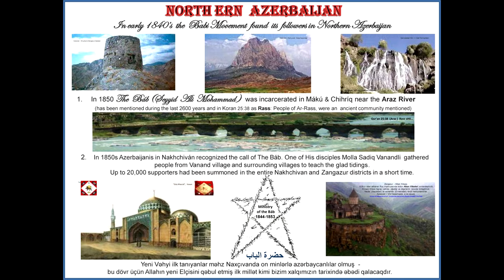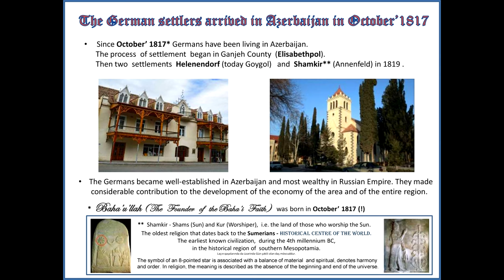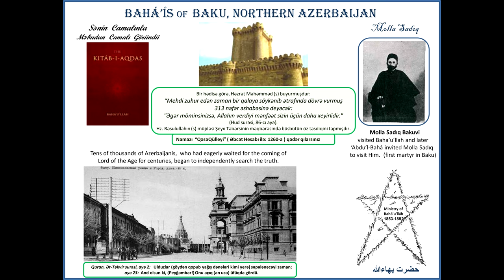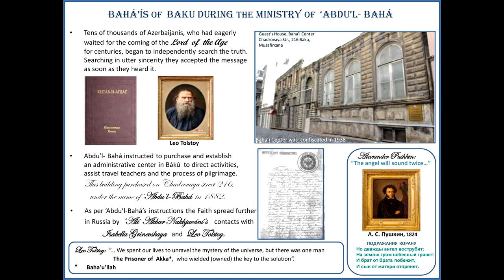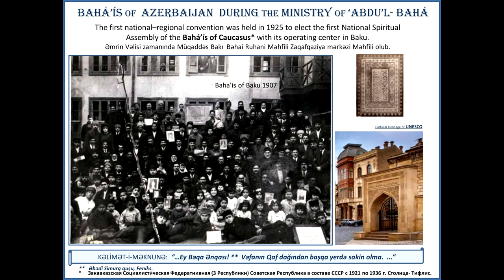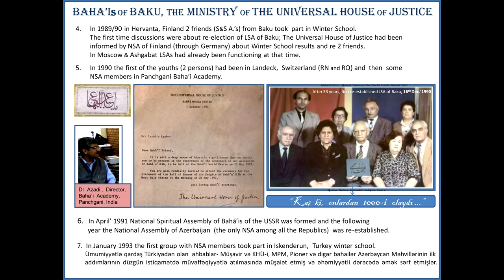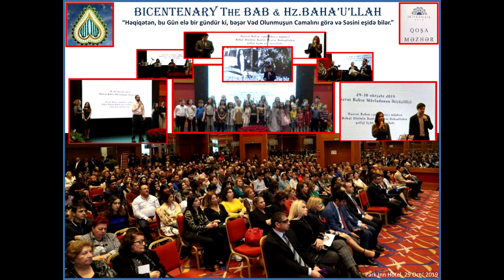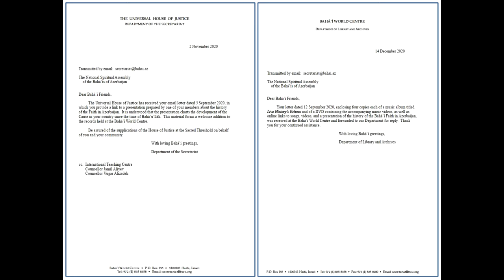History of The Baha’i Faith in Azerbaijan - Quintessence Album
History of The Baha'i Faith in Azerbaijan - Quintessence
Author of the Album is Dr. Salahaddin Ayyubi
Technical support received from Fuad Rahimov
Video support received from Nasir Dadashov